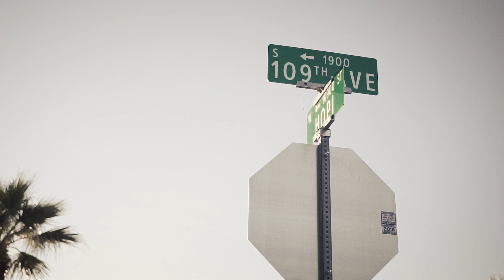Ckorey Blunt - $noring Feat. BOOZI3 (a6300 Music Video)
Song: $noring Feat. BOOZI3
Artist: Ckorey Blunt

Shot & Edited by:
Garin Chadwick (The NICE Director)

Equipment used:
Sony a6300
Sigma 18-35mm 1.8
MC-11 converter
DJI Ronin-M
Ikan VK7i 7" monitor